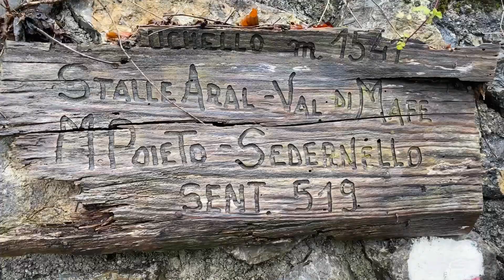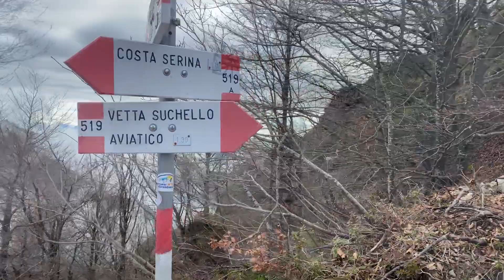Monte Suchello da Costa Serina